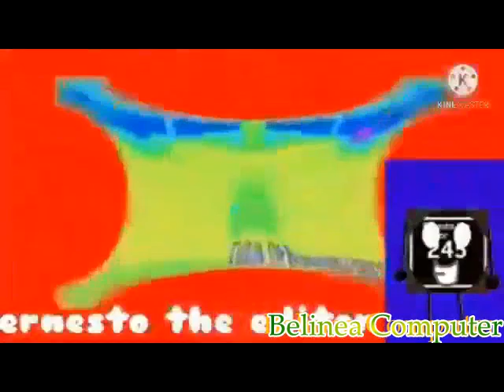[YTP TENNIS] Njchf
Round 18 vs Media AE Doodle Dash Editor 2021